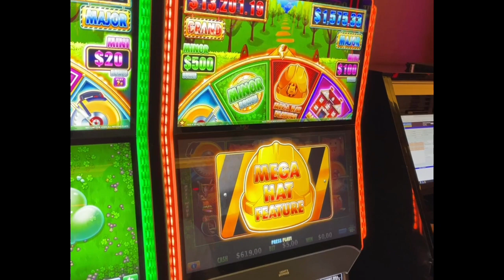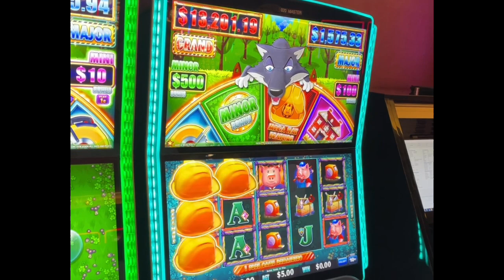Huff and More Puff Bonus: The Most Powerful Wheel Yet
Huff n' Even More Puff keep on Burnin'! This machine kept giving out bonuses .

2. LIKE the videos by hitting the 👍
3. We love when you COMMENT on our videos . We try to answer all the comments!
4. Please SHARE ⏩ the video on all your Social Media platforms (FaceBook… insta…etc)
5. WATCH 👀 the videos all the way through … and if you like them watch them again 😉 … and again hehe

Our play is filmed at :
Hard Rock Casino Atlantic City
Caesars Resort & Casino Atlantic City
Atlantis Casino Paradise Islands l
Princess Cruises
AND
Coming soon to a casino near you!!!